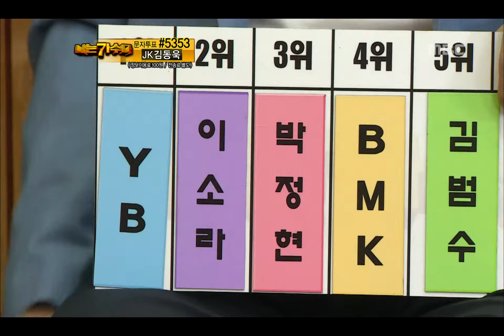2R(1), #20, I Am A Singer 20110529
방송시간  (일) 오후 06:00~

첫번째 새로운 가수 JK 김동욱 맨발 입장